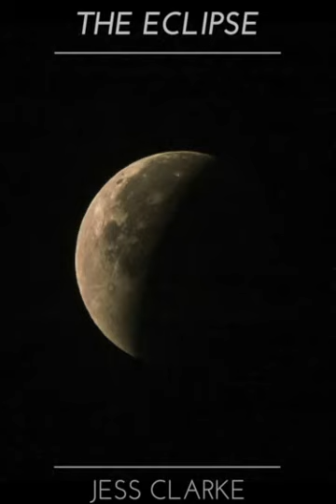The Eclipse - Jess Clarke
It's been a while since I wrote anything for solo piano. Drawing inspiration from the 2017 total eclipse, I sat at the piano and this poured out.